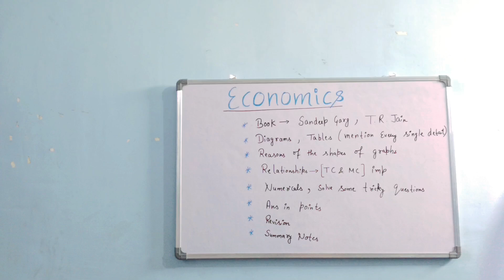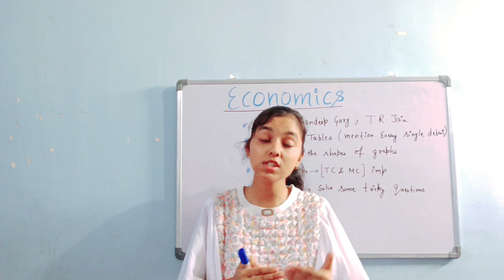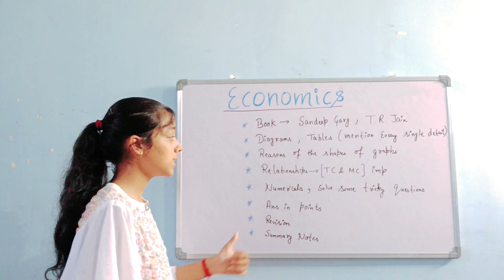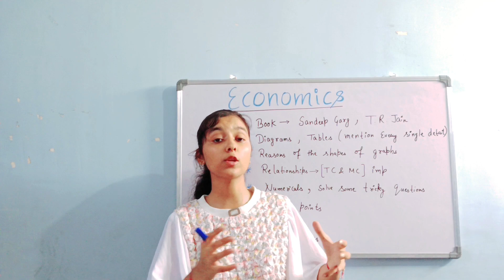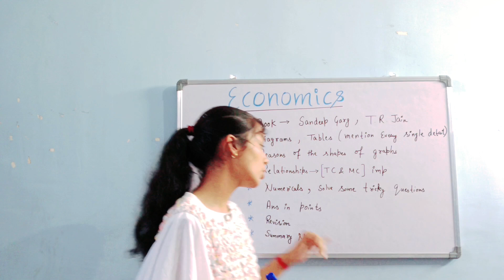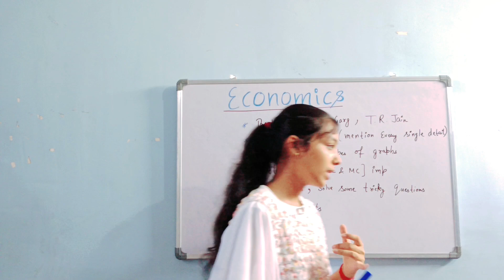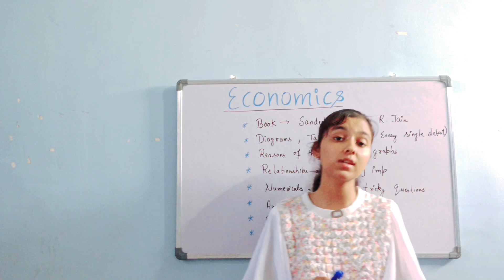Know the secrets of Economics | Score Perfect 100 | CA Parag Gupta | Class 11 | Class 12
To Join FREE BATCH For Class 12 Accounts & Economics by CA Parag Gupta Download RKG App at Playstore